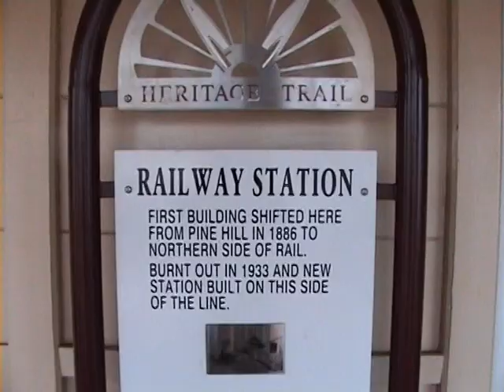Barcaldine QLD .mpg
My Car broke broke down out at Blackall . CV joints packed up. I had to arrange repairs which will take about a week for parts to arrive from Melbourne . Took a bus to Barcaldine to get  a train back to Emerald.  I wandered the town videoing the Outback Pubs and Windmill